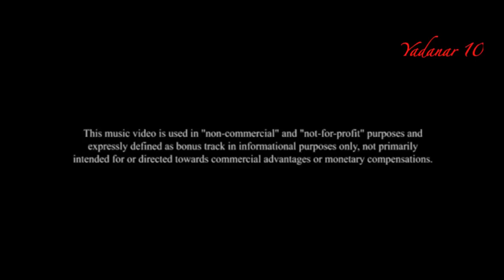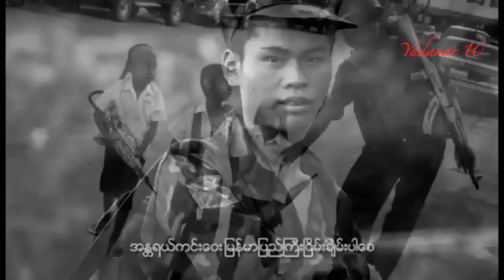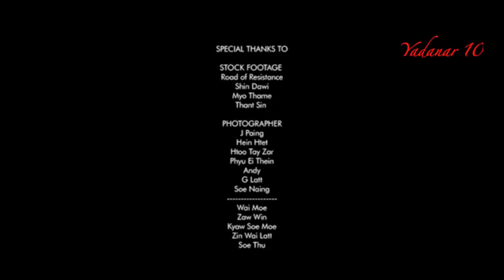G Latt - ျမန္မာျပည္ႀကီး ၿငိမ္းခ်မ္းပါေစ (Mg Mg Zaw Latt, Ko Aung, Tha O, Lin Lin )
ဂ်ီလတ္ - အစြန္းႏွစ္ဖက္ Album